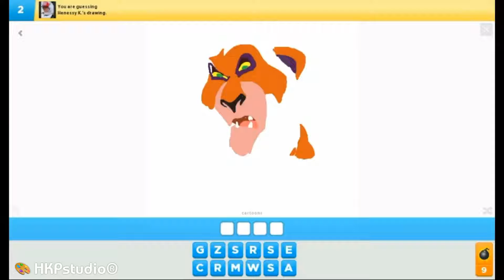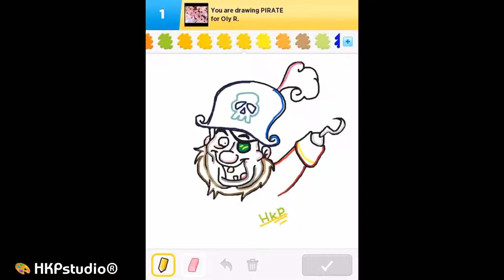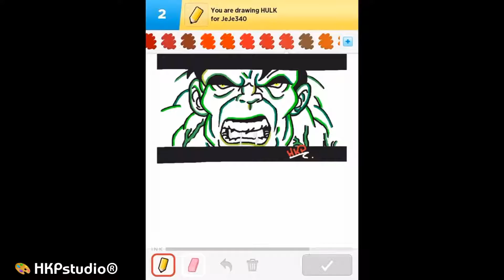Draw Something - Best Drawings Collection by HKPstudio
App: Draw Something
Artist: Henessy Smith
Username: HKPstudio

Behind every artist, there must be an activity of some sort that keeps them active! I’ve been playing the game “Draw Something” from June 30th 2015. Although I haven’t played as much, here’s a collection of some of the fun drawings i did! Enjoy‼️

PS: If you want me to get back on the game, like this video and comment “draw with me” along woth your username. Or add me on Facebook! Watch video to find a direct link. 😉

*Screen recording was done via computer, using an android launcher, which enables the playback for the app to be in Full Screen. The mobile device "screen record" feature was not available at that time. This is an old video*

Need custom artwork? Hit me up on IG, FB & SC: @HKPstudio
Or if you want to add my personal Facebook: "Henessy Smith"
PS: If you don't include a msg "Found you on Youtube" I may not accept